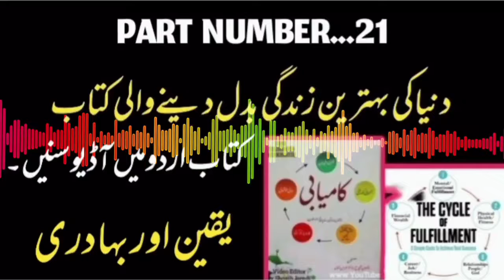#21 World's Best Life Changing Book - The Cycle Of Fulfillment - By Rizwan Shuja & Imran Khawaja